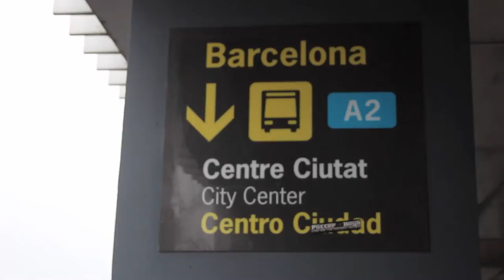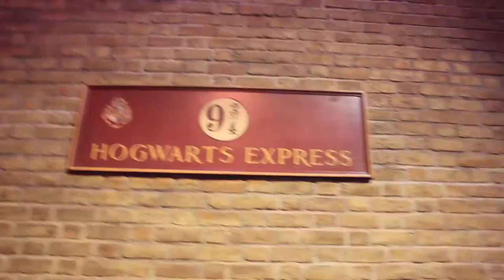VLOG #4 À LONDRES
DÉROULE

Un petit vlog pour mon voyage à Londres. C'est une ville trop belle, j'ai adoré. En plus je suis un ÉNORME FAN de Harry Potter...

Désolé pour la qualité (comme je le dis au début) mais la vidéo ne voulait pas s'exporter et du coup j'ai dû m'arranger pour la faire et tout puis la qualité change mais bon... J'espère que ça va vous plaire quand même.
J'ai rencontré Jack Jones TV !

Musique (modifié pour les droits d'auteurs) : Stressed Out (Tomsize Remix) - Twenty One pilots

Vidéo filmée le 14 mai 2016 par un CANON EOS 650D et montée avec Final Cut Pro X...

N'hésitez pas à commentez si cela vous a plu ou si non mettez moi pourquoi !

694 et 21 906 vues, MERCI